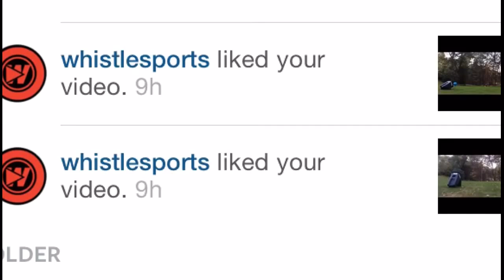Dale_Shots Frisbee Trickshots #3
My 3rd Youtube vid! I will be posting alot more frequently on my instagram, so if you like what you see please go check out my instagram for more of it. :) Bye!!  -Dale_Shots